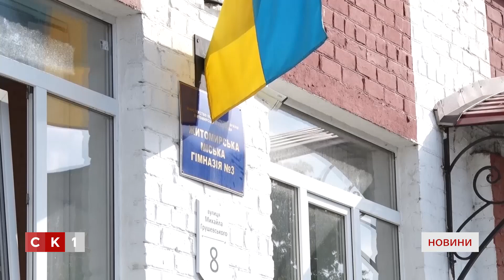На будівництво нового корпусу 3-ї гімназії Житомира бракує грошей